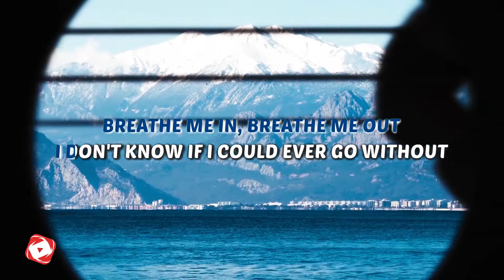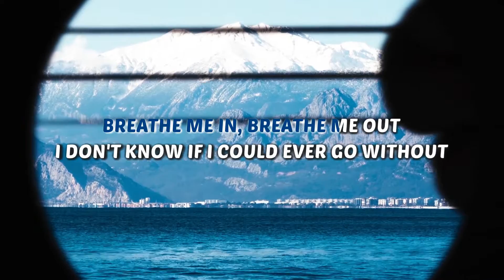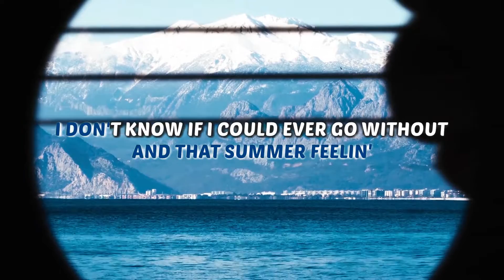Harry Styles - Watermelon Sugar - Karaoke Instrumental (Acoustic)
Karaoke ✔ "Watermelon Sugar" is a brand new song by Harry Styles that was released 2019. Enjoy and singalong with our acoustic karaoke version of "Watermelon Sugar".

Watermelon Sugar Harry Styles Instrumental Version Acoustic Karaoke Minus One & Lyrics